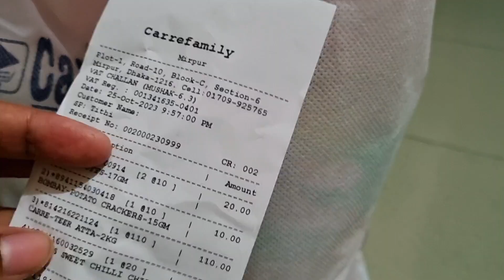মা মেয়ে রেডি হয়ে কোথায় গেলাম ❤️❤️